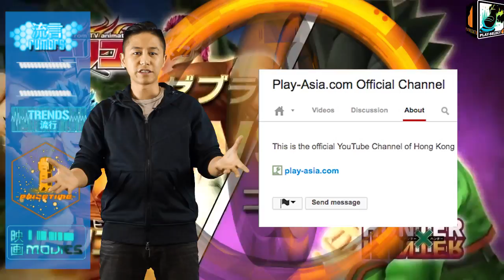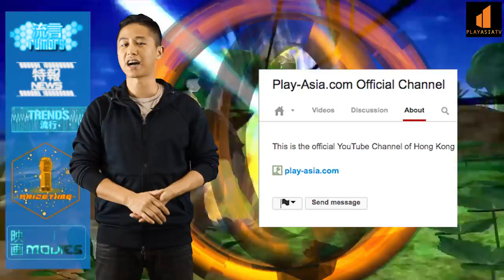Play-Select Episode 58 - Natural Doctrine, A New Gauntlet & The Future of Castlevania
In this episode we check out Natural Doctrine, celebrate Nintendo's improving attitudes, see what Castlevania's Koji Igarashi is up to and look at the future of the classic Gantlet series !

Host: Gold Mountain
Prize Girl: Lovecrazy Rachel
Edited by Ethan Lau
Directed/Shot/Muisc by Arne Venema